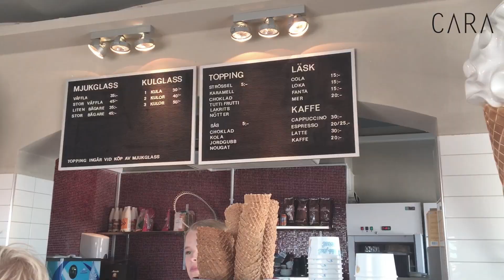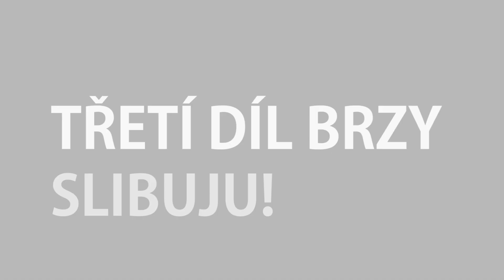CARA IN STOCKHOLM VLOG | Vaxholm | PART 2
Ahoj drahouškové ♥
Konečně jsem dodělala druhou část slibovaného vlogu ze Stockholmu. Musím říct, že mě Švédsko velmi překvapilo a rozhodně se tam hodláme vrátit. Tenhle výlet jsem rozdělila do 3 samostatných vlogů, a tak se brzy můžete těšit na další díl. Užijte video!